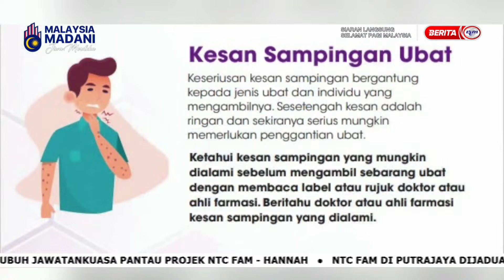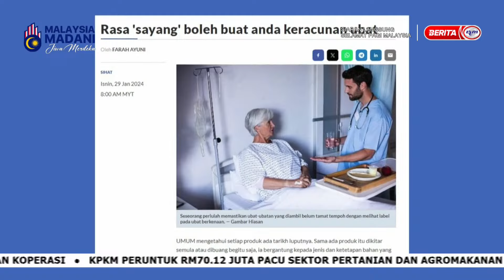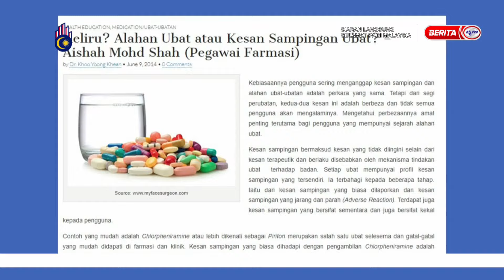27 JUN 2024 – SPM – KELIRU ANTARA ALAHAN ATAU KESAN SAMPINGAN UBAT?